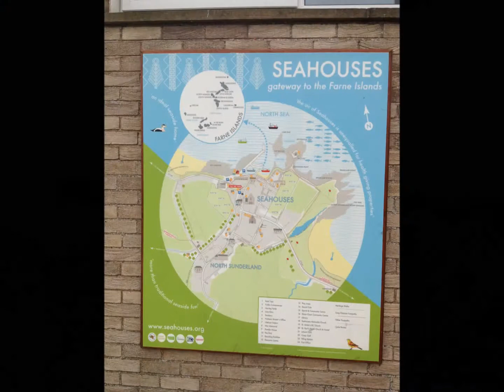Farnes Diving 2014